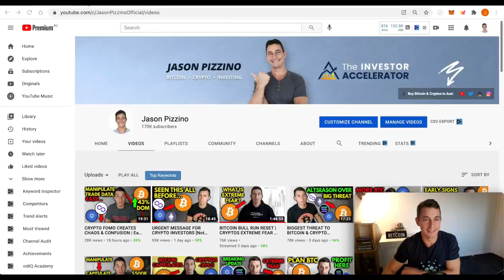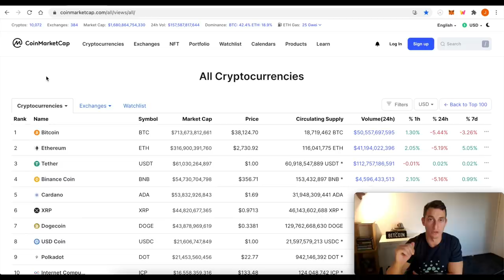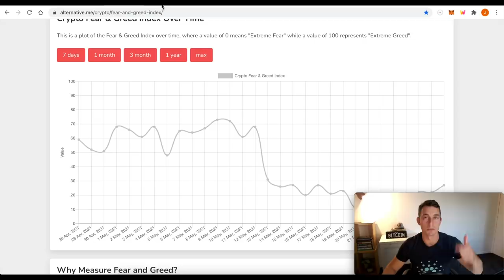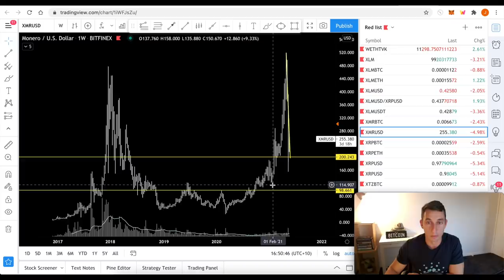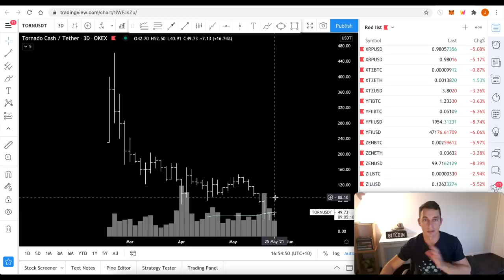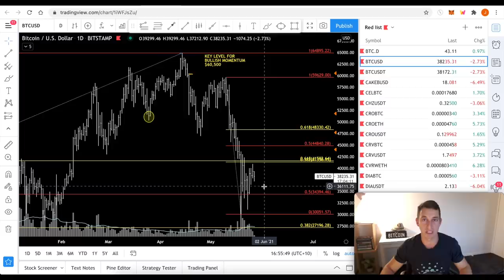CRYPTO UPDATE- CARDANO (ADA) STRONGEST OUT OF SLUGGISH CRYPTOS & BITCOIN UNCERTAINTY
The energy has been knocked out of the crypto market over the last 5 weeks. However, Cardano ADA refuses to give up! In today’s video, we review Cardano ADA, Bitcoin BTC, Ethereum ETH, Polygon MATIC, Monero XMR and Tornado Cash TORN.
Bullish / Bearish levels are covered in this video.

Ticker: TIA
TIA Pool ID for Delegration:
ad3b67e040364beca62714b81b3c22a12de0f6f820da9ce55f1ce137